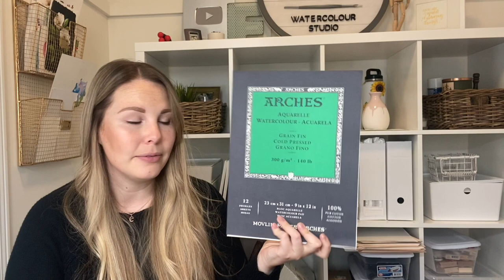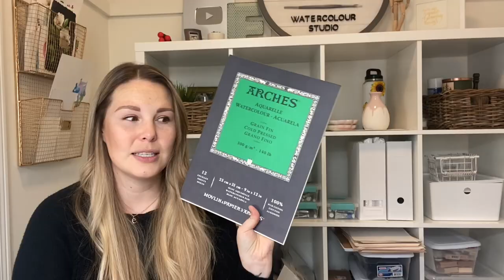Learning to Paint With Watercolour - Part 1: SUPPLIES (Everything you need to get started!)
Hi Everyone,
So as you browse the supply links below, please keep in mind that with the pandemic, art supply prices have skyrocketed (especially on Amazon!) If any of these supplies are out your price range, please don't feel like you have to buy them.
My US followers. dickblick.com is a great, low cost art supplier that carries most of these items. My Canadian friends, please look at Currys.com or deserres.ca for some more affordable supplies. Hope that helps you all out!

Videos to mentioned to check out!

Paint Palette:
USA CANADA

 PAUL RUBENs Watercolour paper:
CANADA-     USA-

BEE Watercolour paper:
CANADA USA

Arches Cold Pressed Watercolour PAPER:
USA CANADA

Etchr Lab Cold Press Sketchbook: Etchrlab.com

Princeton Snap Brushes:
Pack of 4! Sizes 0, 2 and 6 round brushes and a 3/4 angle brush
USA CANADA
Size 12 Round brush:
USA CANADA

***BEGINNERS
TOP 10 Winsor & Newton COTMAN Watercolours TO START WITH: